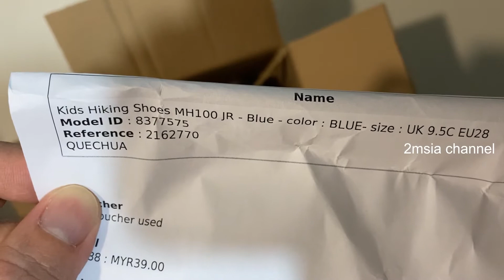Shoes NH100 JR Blue Kids Hiking Quechua